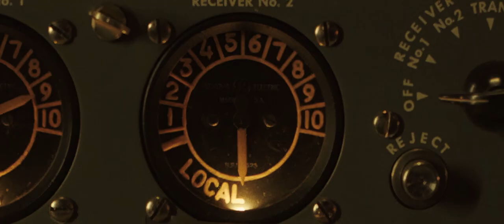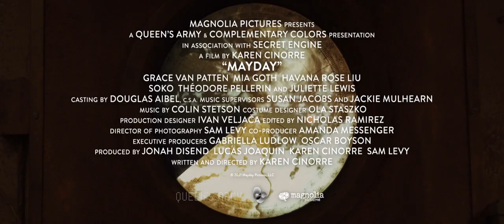Mayday - Trailer [Ultimate Film Trailers]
Mayday (NR)

In director Karen Cinorre’s bold new action fantasy film Mayday, Ana (Grace Van Patten) finds herself transported to a dreamlike and dangerous coastline. Once there, she joins a female army engaged in a never-ending war where the women lure men to their deaths with radio signals, like 20th century sirens. Though Ana finds strength in this exhilarating world, she comes to realize she is not the killer they want her to be. Also starring Mia Goth, Havana Rose Liu, Soko, Théodore Pellerin and Juliette Lewis, Mayday will be released by Magnolia Pictures on October 1st in theaters and on demand.

Director: Karen Cinorre
Writers: Karen Cinorre
Actors: Grace Van Patten, Mia Goth, Soko, Havana Rose Liu, Juliette Lewis, Théodore Pellerin
Genre: Fantasy